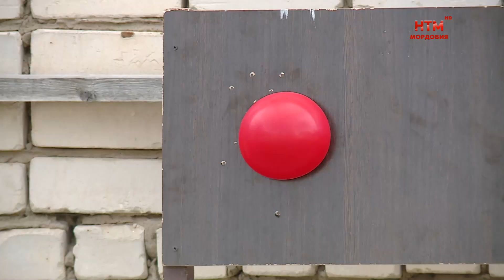Зарница среди студентов и аспирантов МГУ имени Н.П.Огарева.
Мы – дети Великой страны! Под таким девизом 22 апреля на базе ДОСААФ прошла военно – патриотическая игра «Зарница» для студентов и аспирантов Мордовского государственного университета имени Огарёва. Они приурочены  к 78 – ой годовщине Победы в Великой Отечественной войне и поддержке участников СВО.